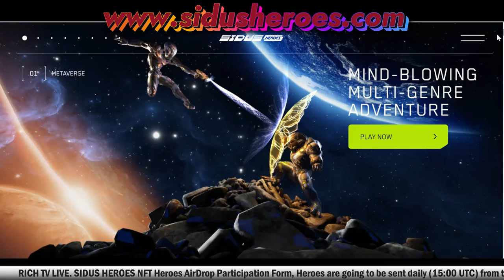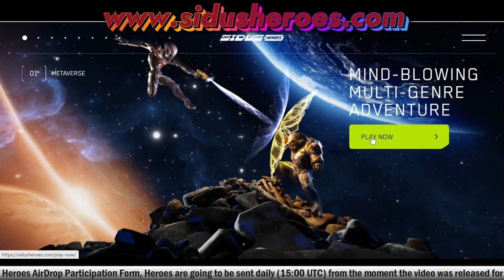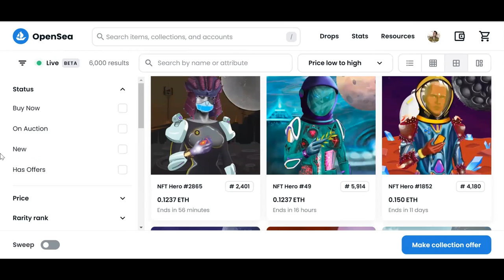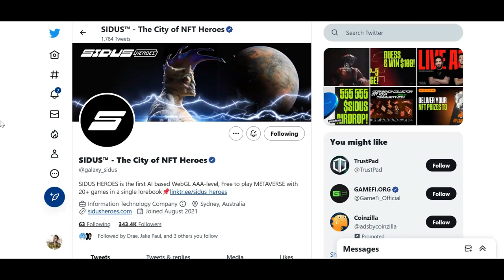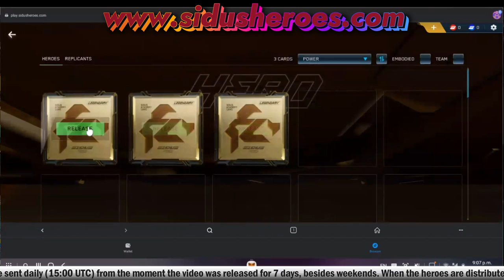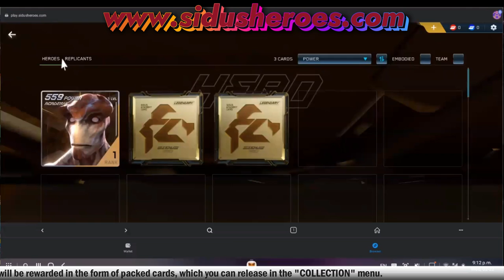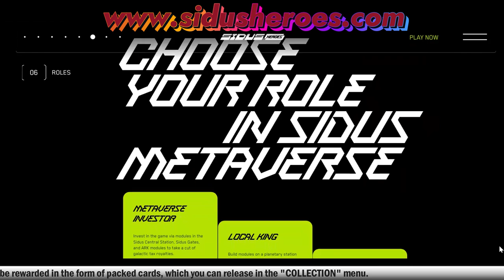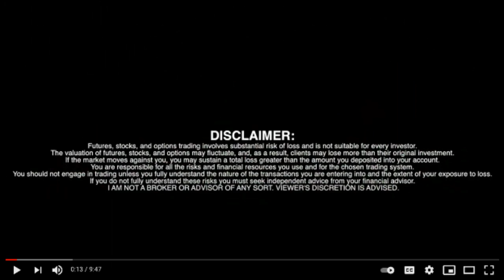Sidus Heroes Xenna Game Play and Review | RICH TV LIVE PODCAST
LOCK SIDUS NFT HERO CARD - February 24, 2023
Enter the SIDUS HEROES gaming metaverse as one of the SIDUS GENESIS Heroes!
Holders of NFTs from SIDUS NFT HEROES (OLD COLLECTION) can stake their NFT to receive either an in-game character as soon as the game is launched or an NFT from SIDUS GENESIS (NEW COLLECTION) that can later be turned into an in-game character or sold in the marketplace. In either case, holders will need to lock their NFTs for a 365-day period without the possibility of an early unlock.
You can lock your NFTs starting from January 10th.

NFTs from the SIDUS Heroes collection unlock the doors to the SIDUS HEROES gaming metaverse for their holders. Each NFT can be transformed into one gaming character with which users can embark on a journey of space exploration, power struggles and endless battles.
NFTs from the Genesis collection (also called 'SIDUS NFT Heroes') have additional benefits over Academy NFTs. For instance, the Genesis collection NFT Heroes can be upgraded to Rare and Legendary status or they can be staked to earn their owners additional rewards. The rarity level of these NFTs determine the opportunities available to their holders within the economic services. Academy NFTs, while not entitling their owners to the additional bonuses just mentioned, do provide full access to the game.

We are here to announce some great news: starting today, we are opening access to the Xenna public beta, which means that all of you can try out the second game in our ecosystem for FREE!

Xenna is available for Android.

This amazing shift is our New Year’s gift to you all! 2022 has been a challenging but very eventful year. We made huge leaps forward: released a lot of updates, increased the user base, upgraded the in-game economy, launched SIDUS GATES, and finally (the most important thing) created a full-fledged metaverse with the release of Xenna! We want to celebrate this wonderful year full of events, releases, and great moments. This is just the first public version of the game; at the end of January there will be a major update, which will add both new features and new NFT cards!

Another important aspect of our decision was the desire to attract as many people as possible to the game and give them the opportunity to dive into the world of battles. When you can test an unfamiliar product for free, invite friends, and share your gameplay on your socials, it significantly increases the number of loyal players who remain in the game. We believe that this solution will guarantee high game traffic for Xenna from launch!